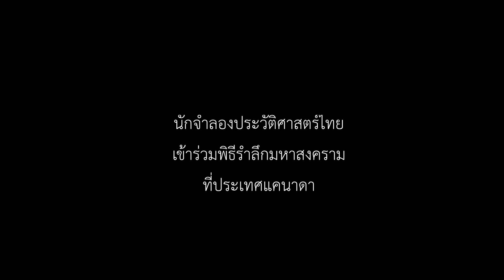สดุดีทหารอาสา สงครามโลกครั้งที่ 1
11 พฤศจิกายน พ.ศ. 2566 พวกเราเหล่านักจำลองประวัติศาสตร์ กลุ่มโคตรทหาร, 2483 และ @krubenwarhistory  ขอร่วมรำลึกถึงวีรกรรมของทหารสยาม ซึ่งได้เข้าร่วมสงครามโลกครั้งที่ 1 "กองทหารอาสาในงานพระราชทานสงครามทวีปยุโรป"

ณ อนุสาวรีย์ทหารอาสาสงครามโลกครั้งที่ 1 สถานที่บรรจุอัฐิของทหารสยาม 19 นาย ซึ่งเสียชีวิตในเหตุการณ์มหาสงคราม